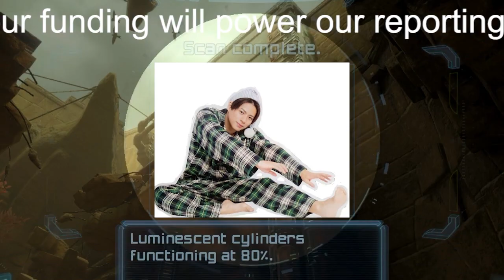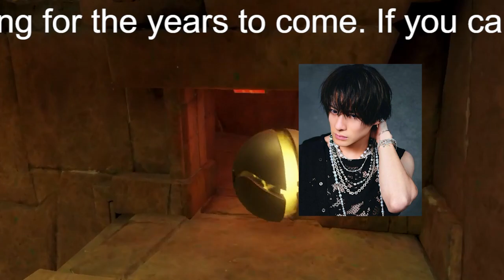【平野紫耀】King＆Prince「ジャニーズ事務所VSティアラ」で新たな火種 空白の半年につのる“不安